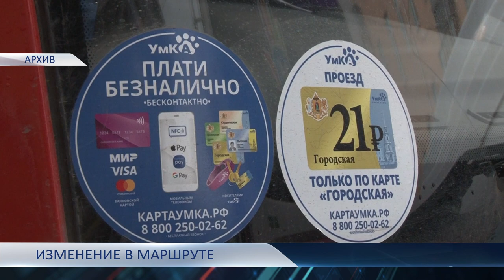День города — новости Рязани 29.11.2021